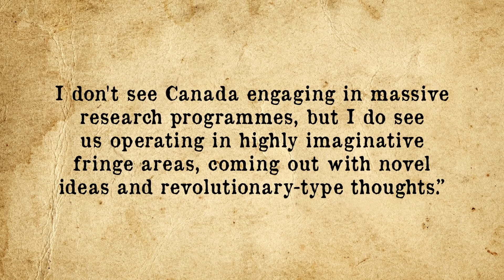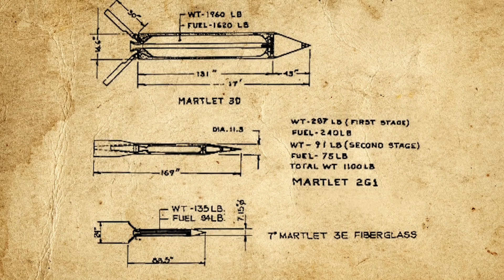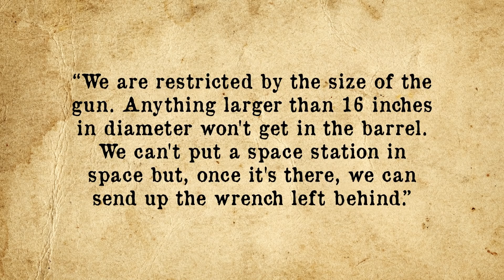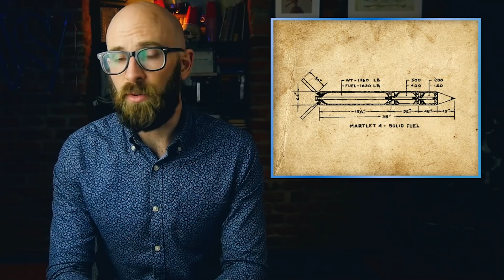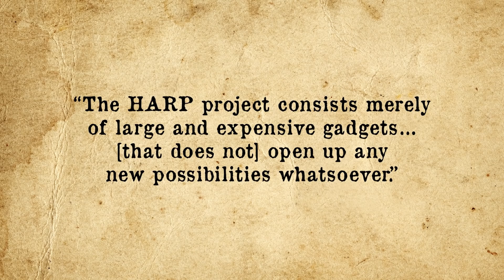The Genius Who Attempted to Launch Satellites Using an Absolutely Ginormous Gun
I mean... we never said it didn't work.

Sources:

Grant, Dale, Wilderness of Mirrors: The Life of Gerald Bull, Prentice-Hall Canada 1991

Lowther, William, Arms and the Man: Dr. Gerald Bull, Iraq, and the Supergun, Doubleday Canada 1991

Adams, James, Bull’s Eye: The Assassination and Life of Supergun Inventor Gerald Bull, Times Books 1992